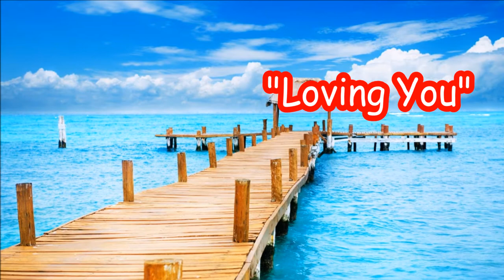STEVE TRAVIS - "Loving You"